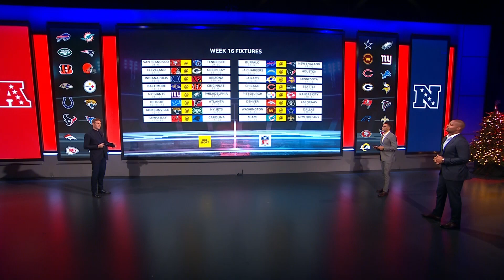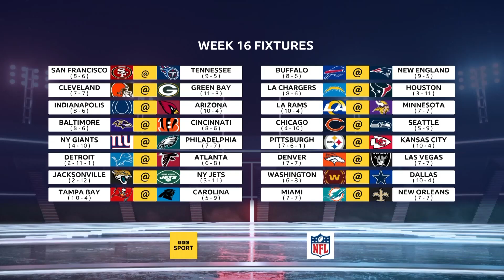"They Should DOMINATE!" Colts vs Cardinals & Week 16 Picks! | NFL UK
Jason Bell and Osi Umenyiora run through who they fancy in Week 16 of the NFL!